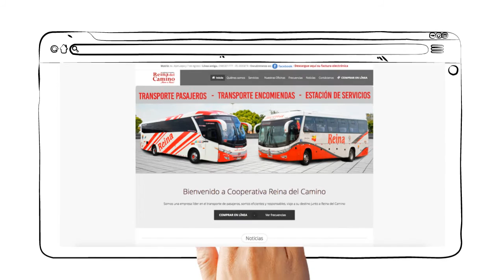COMPRA TU BOLETO EN LINEA FINAL